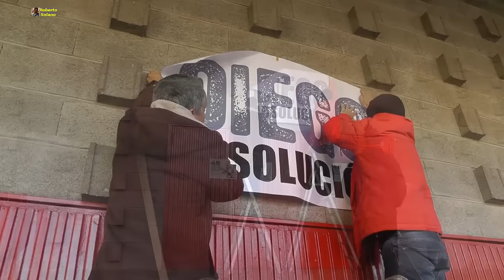Vigo, 15/01/2016 ¡Diego absolución!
Comienza el encierro de 48 horas, a pocos días del juicio donde, por el mal caer (literalmente) de un agente de la Policía Local de Vigo, le puede costar al pacífico y amable Diego, más de 3 años de cárcel y 30.000 euros, pese a que la propia fiscalía se retira como acusación.